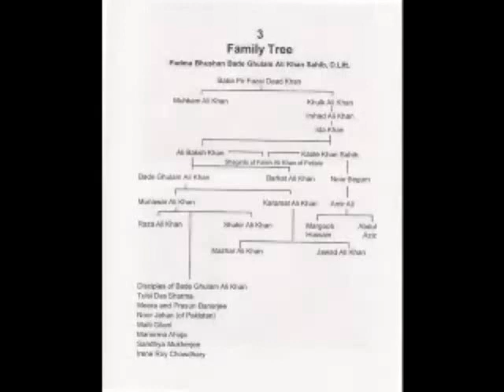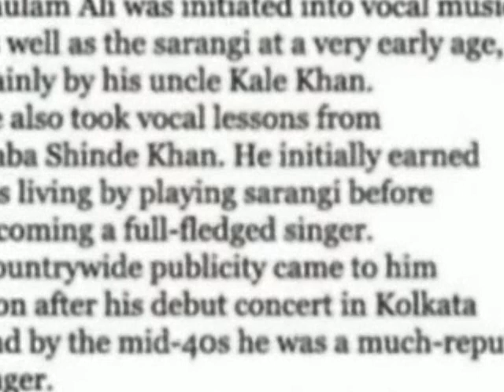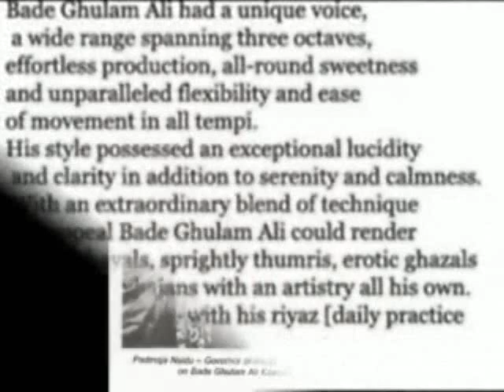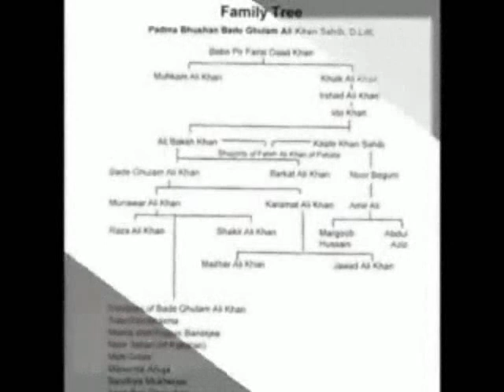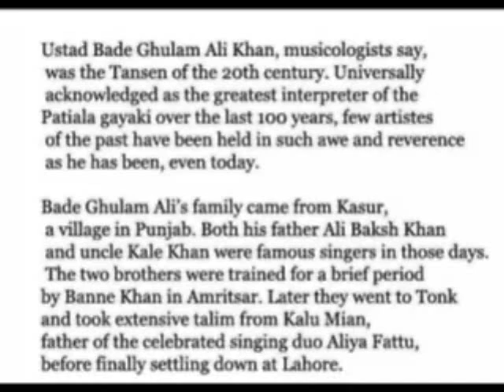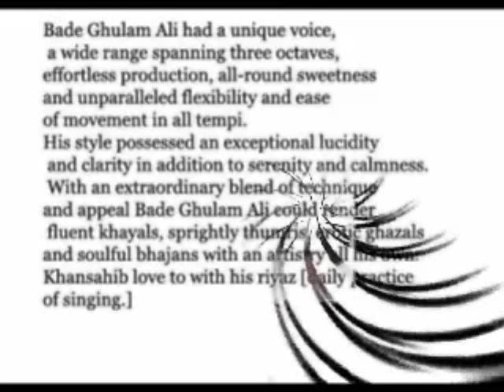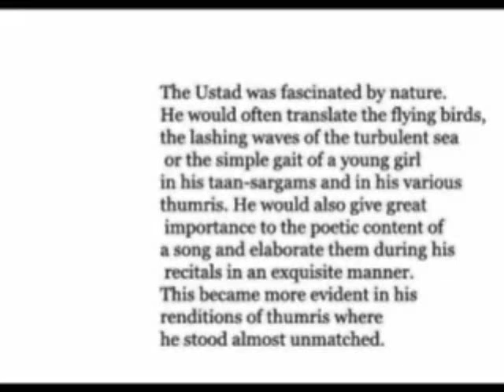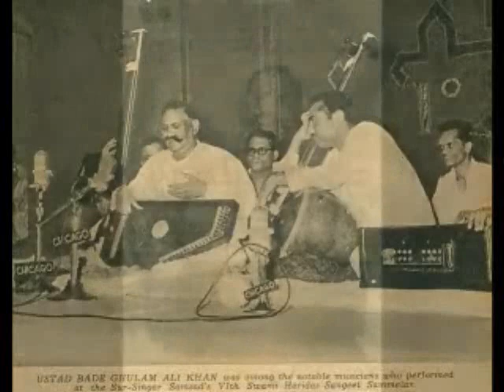Raag Malkauns (Khayal Gaiki) -by Ustad Bade Ghulam Ali KhanSaheb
The chattering of "Wahh wahh, Kaya kehne, aahaa. " shows how audience are engaged with Bade Khan Sahab in this truly blessed and heavenly experience.